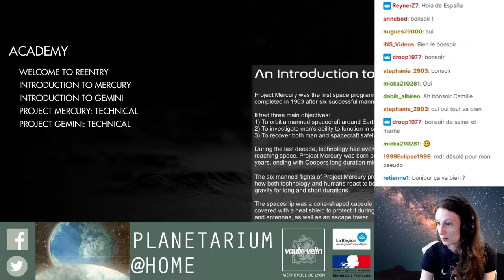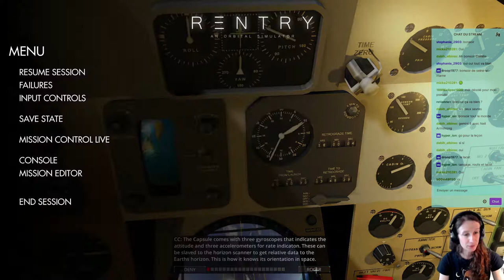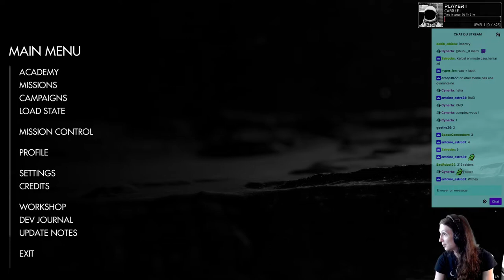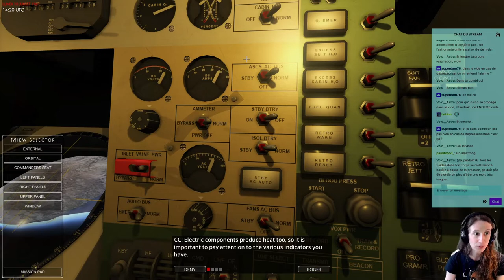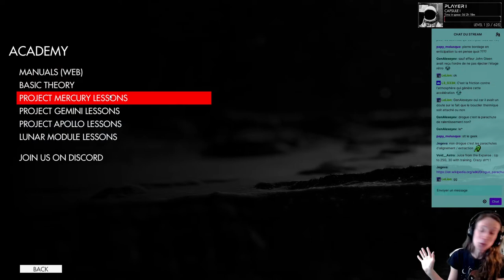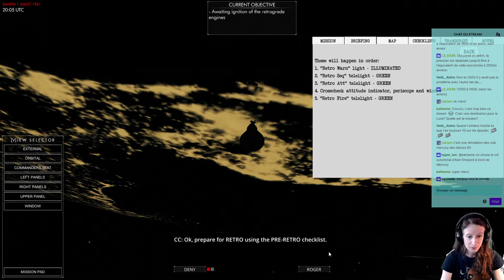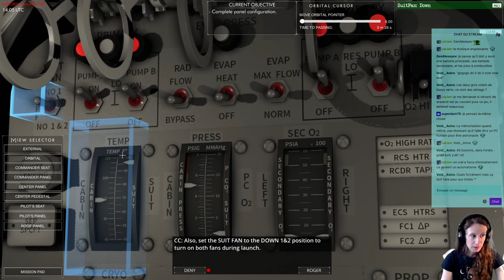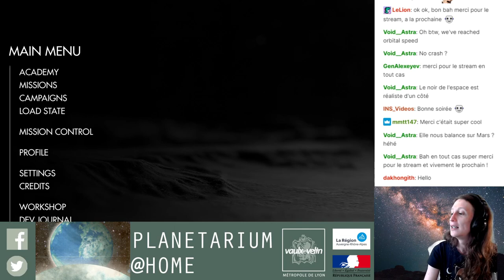Jouez à "ReEntry", simulateur de vol spatial #2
MEDIATEUR @HOME

Jeux et démos vidéo spécial astro, quiz... "Mediateur @home" est un rdv en ligne ludique et interactif, spécialement adapté aux ados et enfants dès 8 ans, proposé pendant la fermeture du Planétarium due à la crise sanitaire (novembre 2020-mai 2021).

Rediffusion du 14 avril 2021.
ReEntry est un simulateur de vol spatial basé sur des vaisseaux réels. On crée un astronaute, qui va gagner de l'expérience à chaque action qu'il mènera à bien durant des missions dans l'espace. Ces missions sont similaires aux missions qui ont réellement volé. Les vaisseaux sont rendus en 3D, et grâce aux instructions au sol et aux manuels, nous devrons accomplir ensemble diverses missions. Suite du live du 24 mars : finissons ensemble le tutoriel de l'académie de pilotage, et voyons si nous sommes capables de piloter pour de vrai 😉